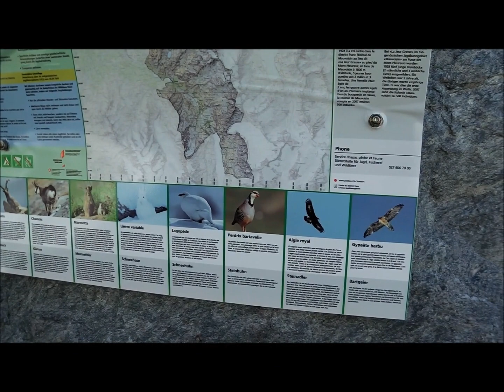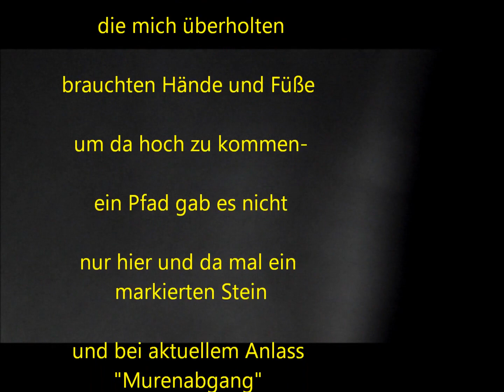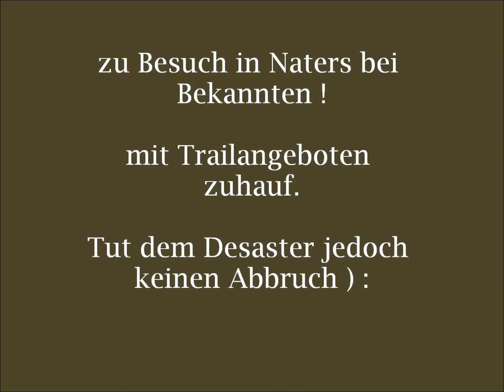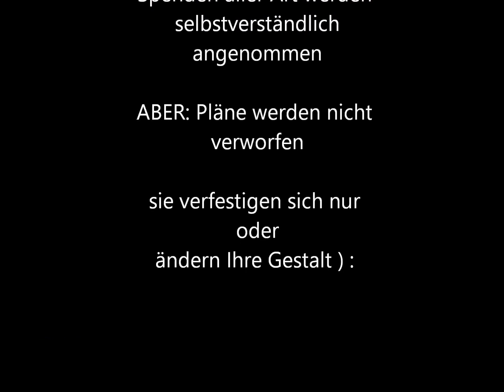Schweiz - Walliser Alpen - gescheiterte Haute Route 2017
meine diesjährige Tour ist ein totaler Reinfall gewesen.
Initial getrübt von einem Muskelfaserriss der linken Wade habe ich seit dem 3 August gebibbert, ob ich überhaupt in der Lage sein würde die Tour anzutreten.
Und als ich die Tour nun doch antrat, machte mir unwegsames Gelände schon am ersten Tag die Fortsetzung  unmöglich.
Durch Zufall und schicksalsträchtig habe ich quasi noch am Anreisetag eine Adresse einer guten Bekannten  im Rhonetal erhalten. Es war also Glück im Unglück.
Nur dass das Schicksal noch eins draufsetzten musste: ein latenter Infekt brach nun komplett durch und vereitelte jegliche Tagestouren, die bei wunderschönem Wetter mindestens genauso schön gewesen wären wie die Tour an sich .

WARUM gerade ich ?

Spenden werden selbstverständlich angenommen...( ;

wie gute Tips auch.

bis denne

Martin